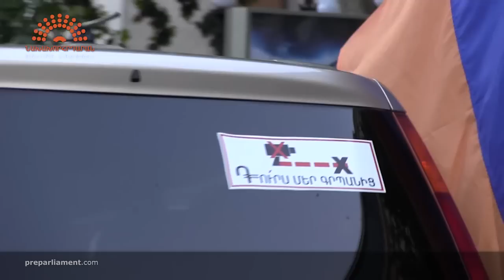Խաղաղ ավտոերթ. Դուրս մեր գրպանից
Հուլիսի 7-ին տեղի ունեցավ "Դուրս մեր գրպանից" քաղաքացիական նախաձեռնության հերթական ավտերթը, որը մեկնարկեց Մյասնիկյան պողոտայից և ավարտվեց Բրազիլիայի հրապարակում: Երթն անցավ առանց ավելորդ լարվածության և բախումների: